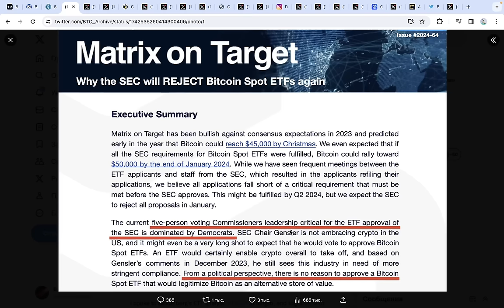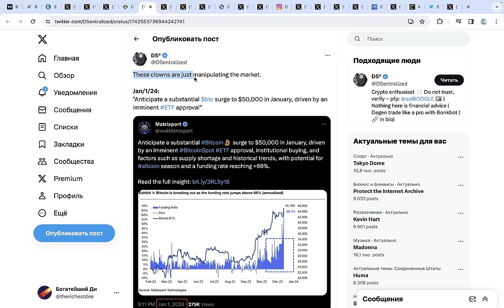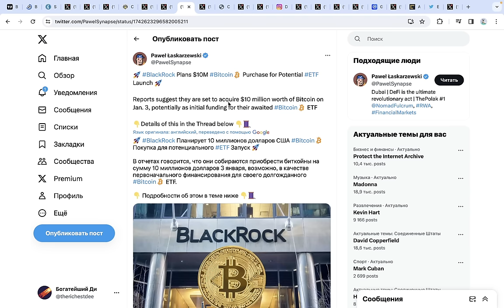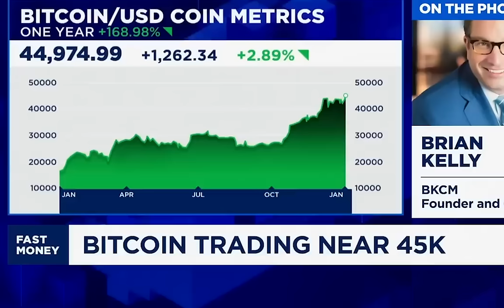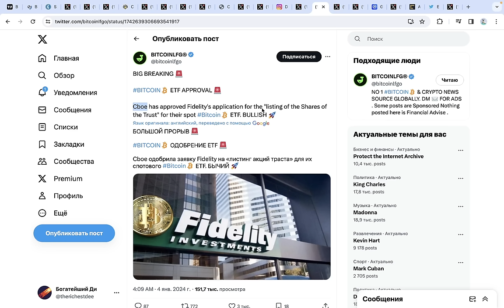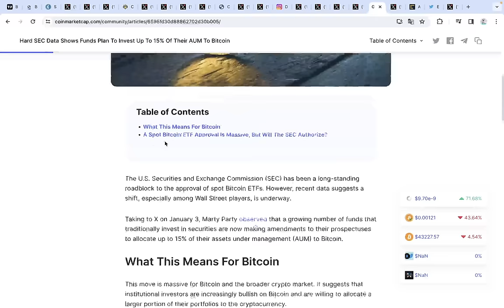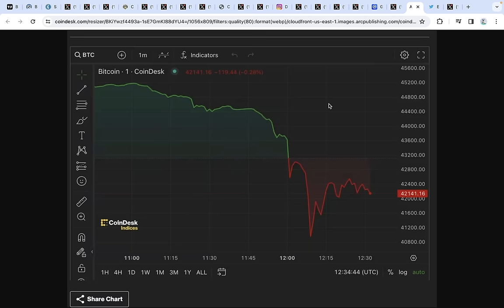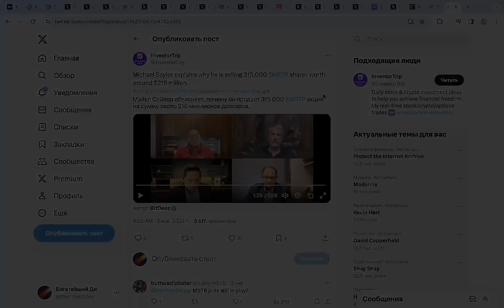ОНИ ЛГУТ ВАМ ПРО БИТКОИН ETF!!! Blackrock планировал этот крах!